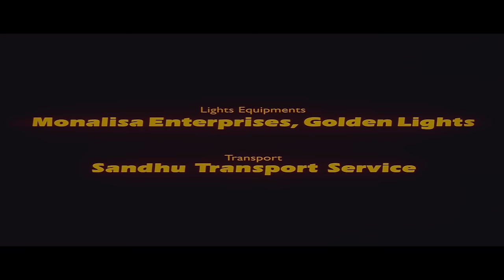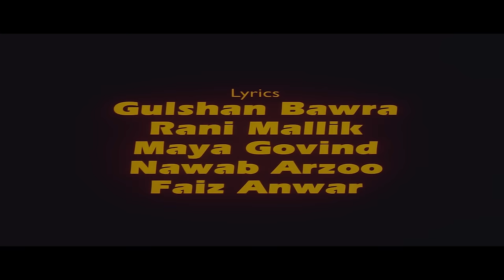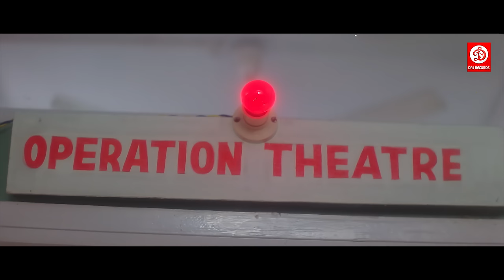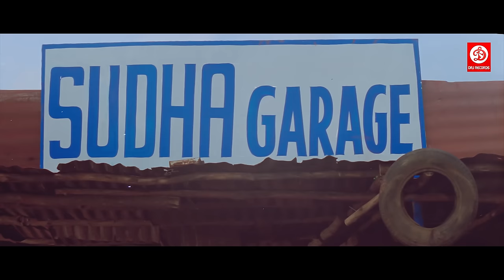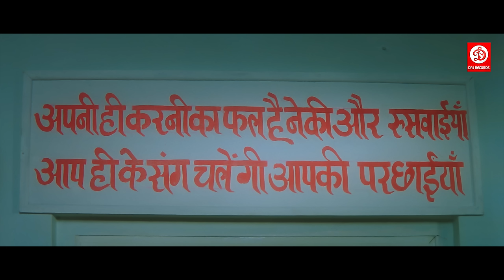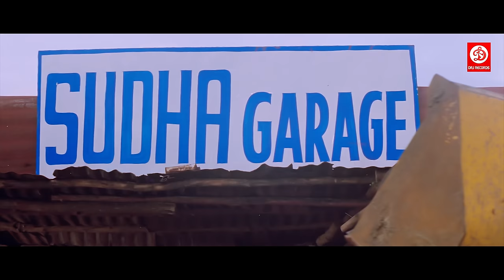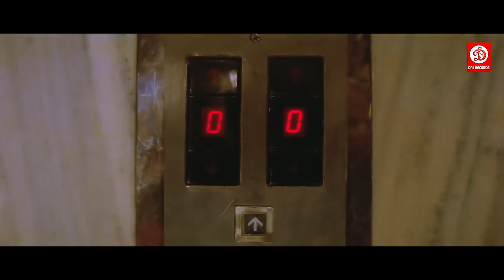Haqeeqat - Bollywood Movie | Ajay Devgan | Tabu | Amrish Puri